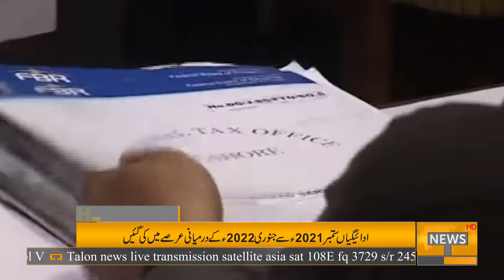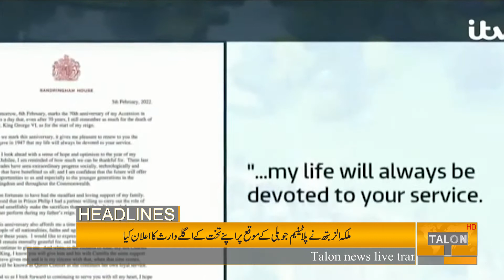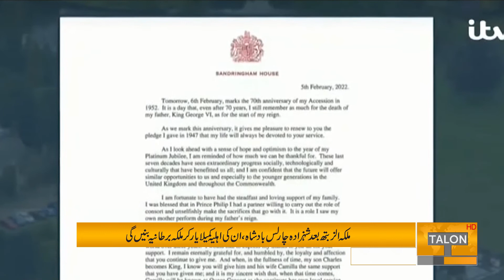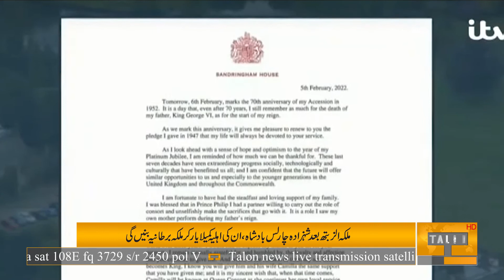Headlines 03 PM | 06 February 2022 | Talon News HD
Talon News Programs List:

🔹 Talon News Special with Safdar Ali: (Discussion on National and Internation Issues)